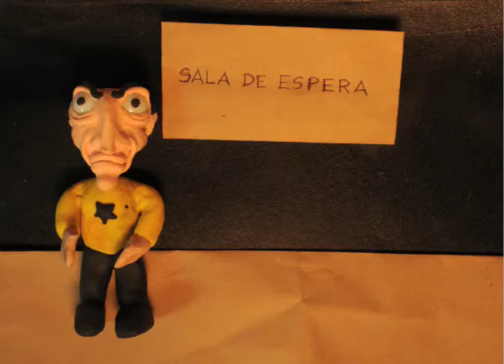Lipsync Export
Animación de stop motion realizada durante el Diplomado de Animación Experimental de la Universidad Javeriana. 2010.